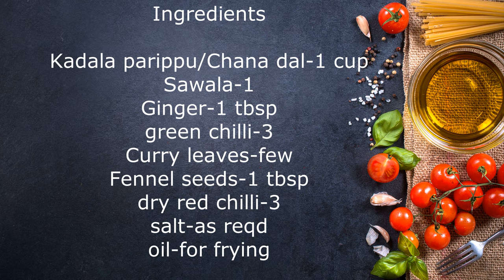തട്ടുകട സ്‌പെഷ്യൽ പരിപ്പ് വട || Kerala Thattukada style Parippu Vada || Jincy Vlogs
Kerala style Parippu Vada
Ingredients:

kadala parippu/chana dal-1 cup
sawala-1
Ginger-1 tbsp
green chilli-3
Curry leaves-few
Fennel seeds crushed-1 tbsp
Dry red chilli-3
salt-as reqd
Oil-For frying